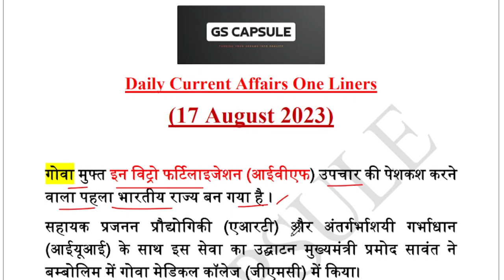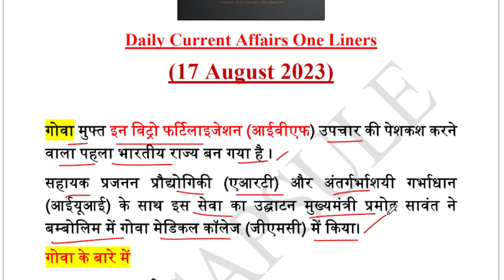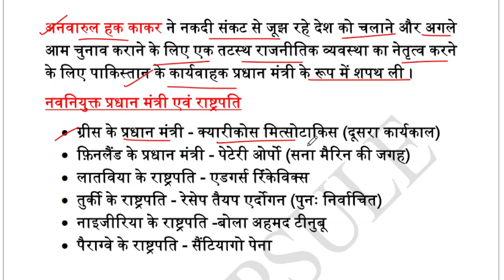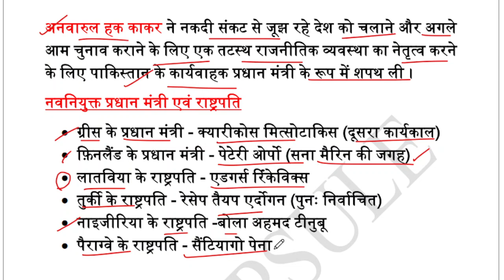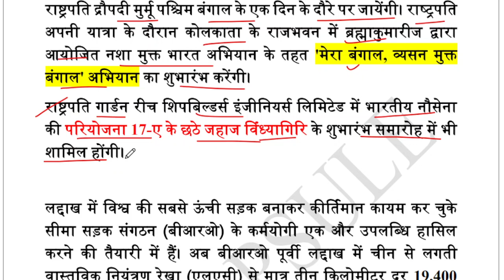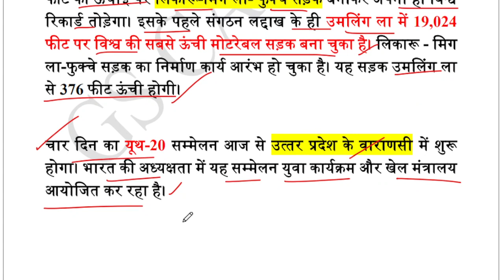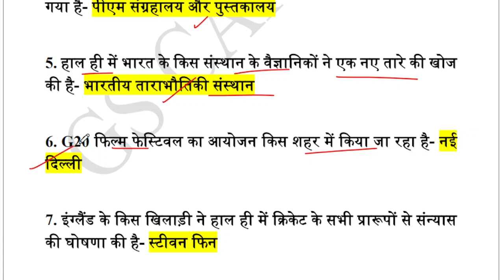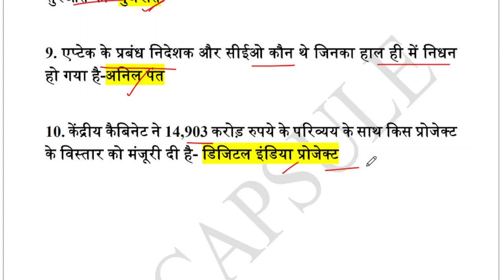17 August Current Affairs | Daily Current Affairs | current affairs today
Daily Current Affairs One Liners- 17 August 2023
August 2023 करेंट अफेयर्स
Current Affairs 2023 in Hindi
Daily Current Affairs | 17 August 2023 Current Affairs | Static GK | August 2023 Current Affairs By RWA
17 August 2023 Current Affairs | Daily Current Affairs (1240) | Important Questions | Kumar Gaurav Sir
Next Dose1983 | 17 August 2023 Current Affairs | Daily Current Affairs | Current Affairs In Hindi
17 August Current Affairs 2023 | Daily Current Affairs | Current Affairs Today
17 August 2023 Current Affairs PART-1 | Current Affairs Today | Current Affairs

आने वाले हर Exam के लिए अतिसंभावित प्रश्न

About Us

Abhishek Dandriyal
• B.Tech, Mechanical Engineering
• 2.5+ Years of Industrial Experience

Keep Learning 🙏